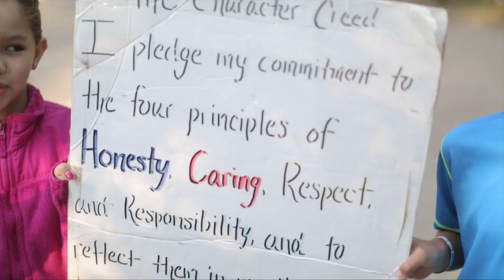YMCA Day Camp - Ingredients That Drive Impact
Achievement
Relationships
Belonging
via YMCA of the USA